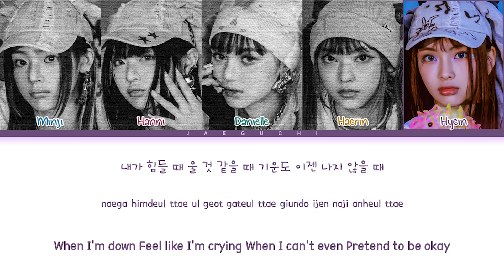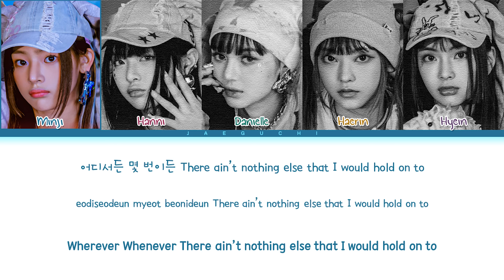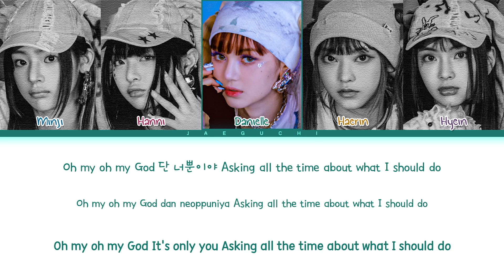NewJeans 'OMG' Lyrics (뉴진스 OMG 가사) (Color Coded Lyrics)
• Artist: NEWJEANS (뉴진스)
• Song ♫: OMG
• Album: NewJeans 'OMG'
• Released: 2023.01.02